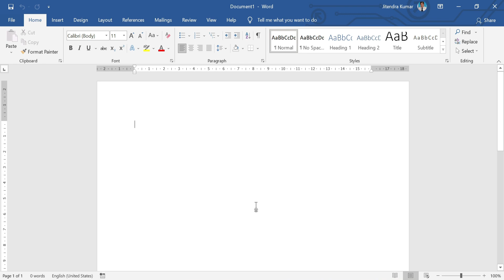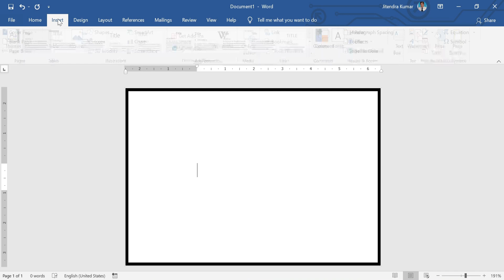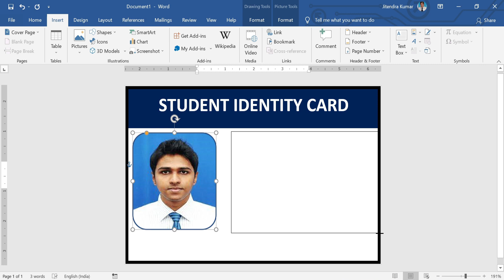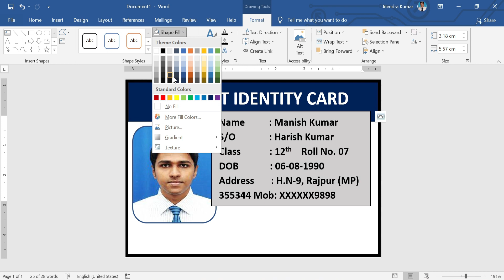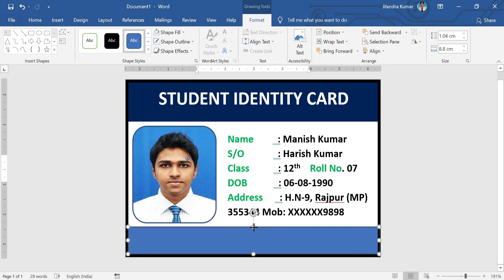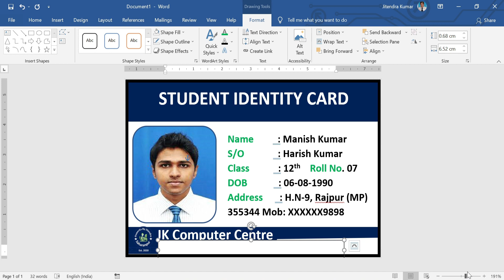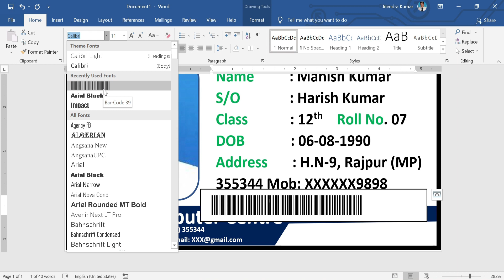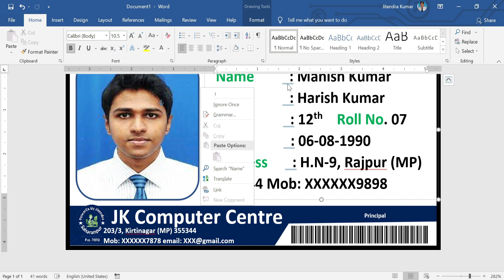How to make Id Card Design in Microsoft Word With Barcode | ID Card Design in MS Word in Hindi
In this video tutorial you will learn how to design ID card in Microsoft Word. It has also been that how can you create barcode using the tools of Microsoft Word.

Content used in this video is not related to any living or dead person.